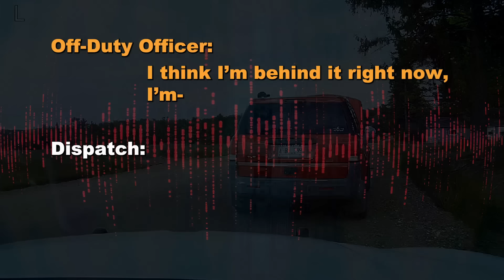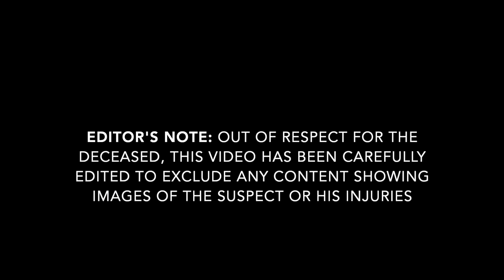Rookie Cop Shocked as Car Disappears into Cloud of Smoke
The video is presented to provide genuine footage of police incidents to promote transparency in government while providing educational, informative and newsworthy content allowing viewers to examine and assess public safety material.

Please click JOIN to help support our efforts to promote transparency in government and the actions of law enforcement.